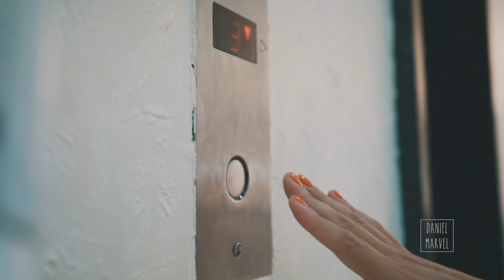FLORIANÓPOLIS | Sony A6300 | 120FPS | 24mm 55mm Zeiss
"Coisas para fazer em Florianópolis em um dia feio" é um vídeo que gravei entre as gravações de um job em Florianópolis/SC - Brasil utilizando a câmera Sony a6300 em Cine4 e slow a 120 frames por segundo.

Camera stuff:
Sony a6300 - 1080p 120fps Cine4
24mm Sony Zeiss
55mm Sony Zeiss
16-50mm Sony

Lugares Visitados:
Catedral Metropolitana de Florianópolis
R. Padre Miguelinho, 55 - Centro, Florianópolis - SC

Mercado Público de Florianópolis
R. Jerônimo Coelho, 60 - Centro, Florianópolis

Palácio Cruz e Sousa
R. Ten. Silveira, 60 - Centro, Florianópolis

Ribeirão da Ilha
Abriga uma vila de pescadores que ainda preserva a arquitetura açoriana. O cultivo de ostras é comum na região. Fica a 26 quilômetros do Centro da cidade.

Fortaleza de São José da Ponta Grossa
A Fortaleza de São José da Ponta Grossa localiza-se entre as praias do Forte e do Jurerê.

Boemia Hamburgueria
Av. Hercílio Luz, 1179 - Centro, Florianópolis